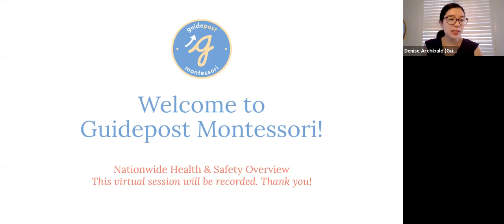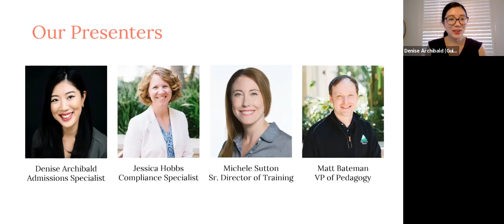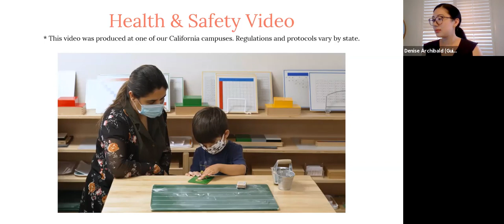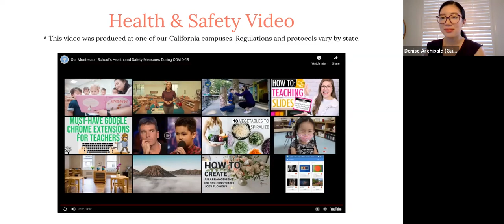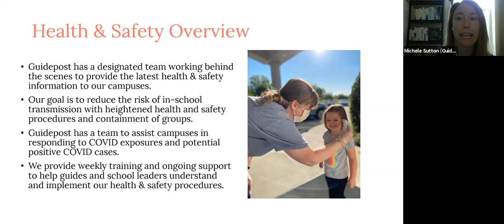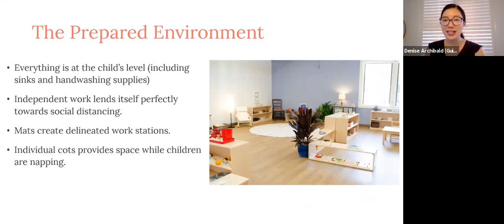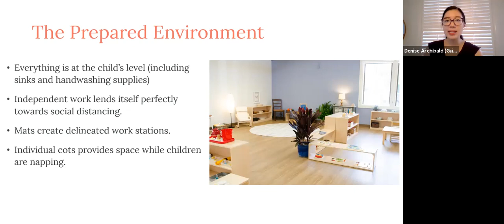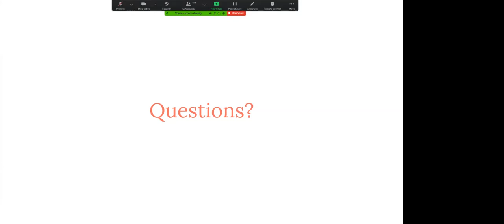Nationwide Health and Safety Event - 8/25/2020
Your child’s health and safety is our priority!

Health and safety is always top of mind for parents and schools, even more so during this difficult time. Join us at this nationwide event to learn more information on health precautions being enforced at our Guidepost schools, social distancing, requirements, and other details valuable to your family. Members of our central team will join us to share how we monitor government regulations and ensure that our schools are informed of the most recent updates. We will have time for Q&A at the end. Please email your questions to before the event OR send your questions to us directly through chat on Zoom during the event. We look forward to seeing you there. RSVP today!